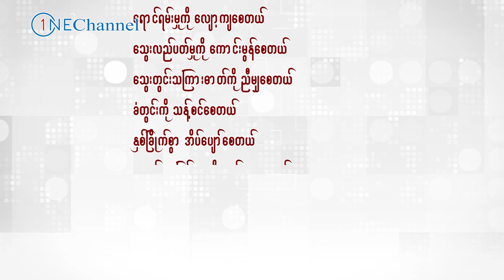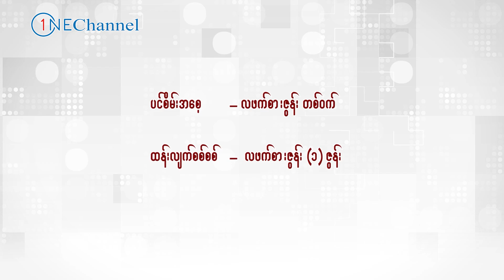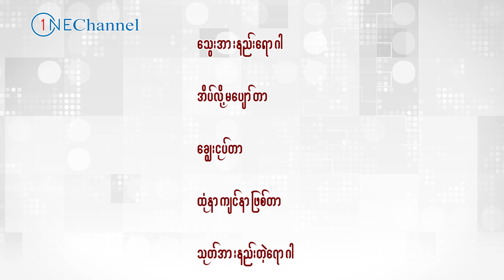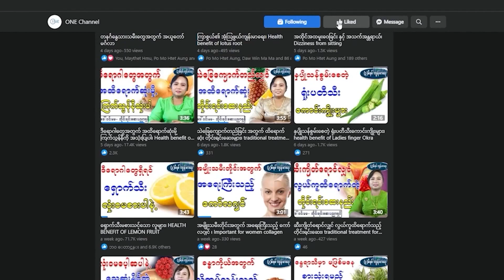ဒီရောဂါတွေအတွက် လွယ်ကူထိရောက်ဆုံး ပင်စိမ်း၊ Health Benefit of bessil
ONE Channel ပရိတ်သတ်များအားလုံးပဲ မင်္ဂလာပါ၊ ဒီနေ့မှာတော့ ပင်စိမ်းရဲ့ ကောင်းကျိုးအာနိသင်တွေနဲ့ ပင်စိမ်းကိုအသုံးပြုပြီး ပျောက်ကင်းနိုင်တဲ့ရောဂါတွေ လွယ်ကူထိရောက်တဲ့ တိုင်းရင်းဆေးနည်းတွေကို တိုင်းရင်းဆေးပညာရှင် ဆရာမဒေါ်ဝင်းမမ မှ မျှဝေပေးသွားမှာဖြစ်ပါတယ်။ ONE Channel ပရိတ်သတ်များအားလုံးပဲ ရောဂါဘယတွေကင်းဝေးပြီး သာယာပျော်ရွှင်တဲ့ အချိန်များစွာကို  ပိုင်ဆိုင်နိုင်ကြပါစေ  - - - -

မိမိတို့ရဲ့ ကျန်းမာရေးဆိုင်ရာကိစ္စရပ်တွေကို ဆရာမနှင့်တိုက်ရိုက်ဆွေးနွေးချင်တယ်ဆိုရင် ခုဖော်ပြပေးထားတဲ့   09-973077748 ဖုန်းနံပါတ်ကို ည (၇) နာရီ မှ (၉) နာရီထိ တိုက်ရိုက်ဆက်သွယ်နိုင်ပါတယ်။